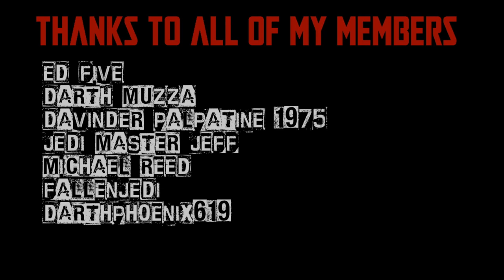POWER OF THE FORCE FRIDAY! - HAMMERHEAD